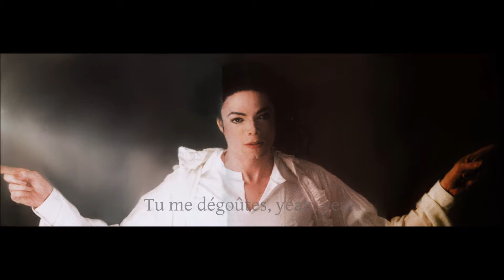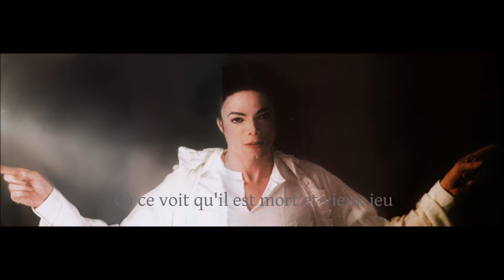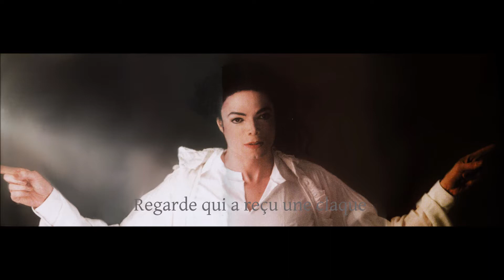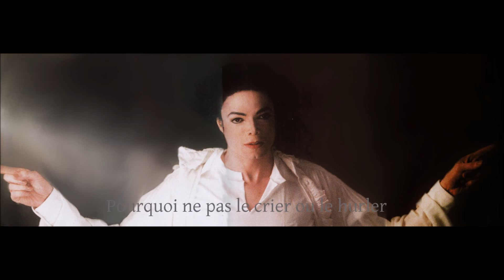Michael Jackson - 2 BAD (No Rap) [Lyric in French]